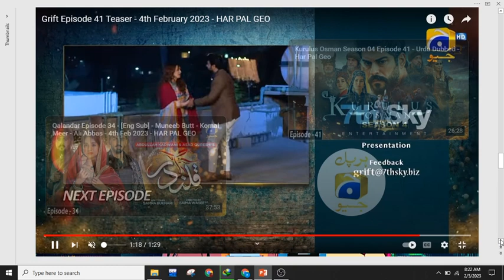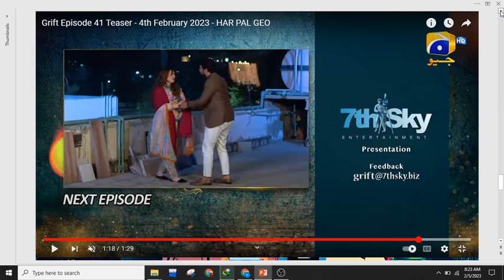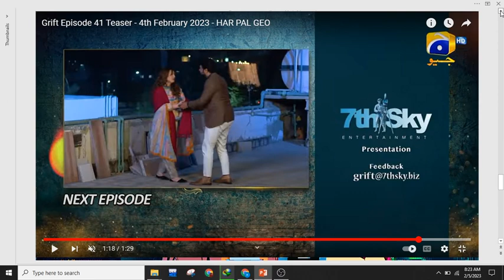GRIFT EP-41 teaser/review#shorts#Viral#Shots#Daily#lifestyle#techno#imrankhanpti#sohanarecords#desi